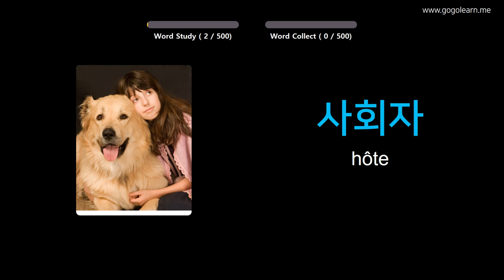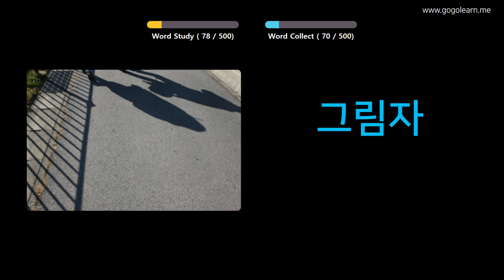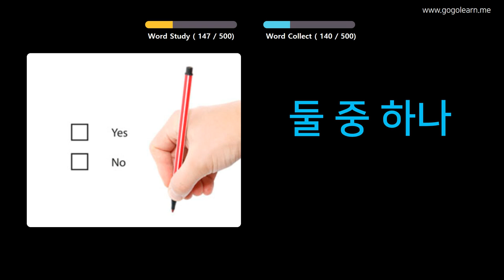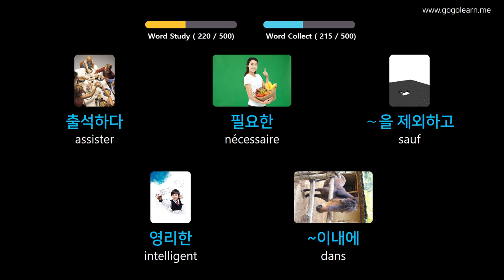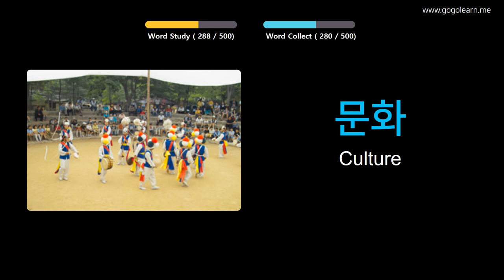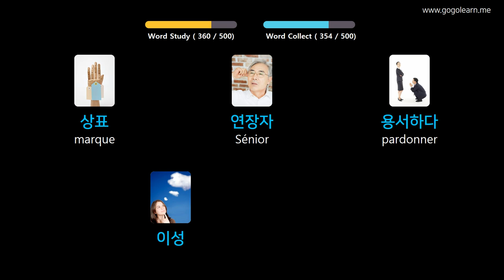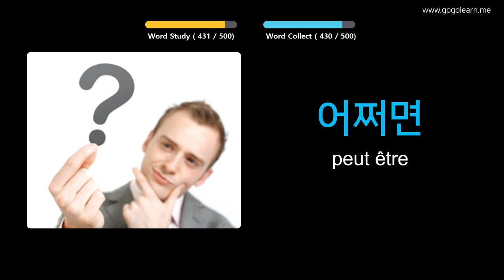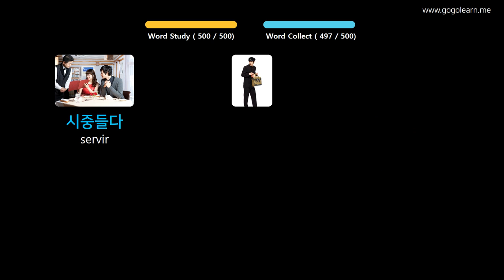Apprendre Le Coréen À Travers Des Images |Vocabulaire Coréen Collège De Base | Golearn